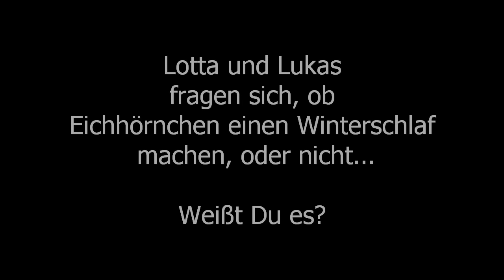Lotta und Lukas und das Eichhörnchen